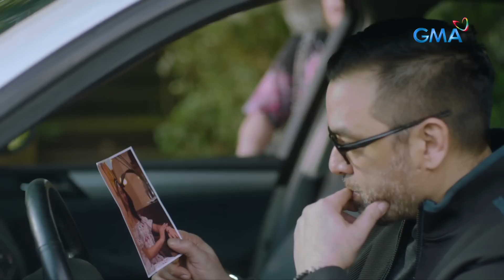Unica Hija:Full Episode 18 (November 30, 2022)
Aired (November 30, 2022): Waldo (Boboy Garrovillo) rushed to see his daughter Diane (Katrina Halili) and the girl who saved her life, Hope (Kate Valdez).

Watch the latest episodes of 'Unica Hija’ weekdays at 3:25 PM on GMA Afternoon Prime, starring Kate Valdez, Katrina Halili, Alfred Vargas, Kelvin Miranda, Faith da Silva, Mark Herras, Boboy Garovillo, Bernard Palanca, Maybelyn dela Cruz, Biboy Ramirez, Maricar de Mesa, Rere Madrid, Jennie Gabriel, and Jemwell Ventenilla.